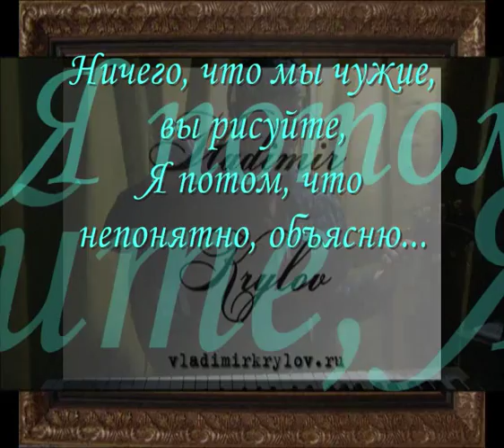Живописцы, окуните ваши кисти. Булат Окуджава.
Замечательная песня о Москве и москвичах, о московских двориках и обо всем, что близко и дорого всем нам.